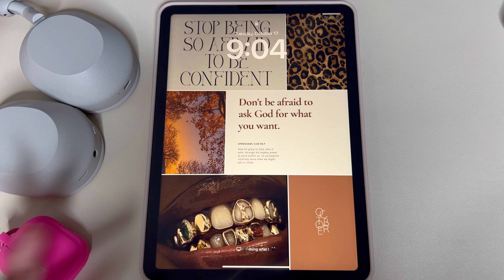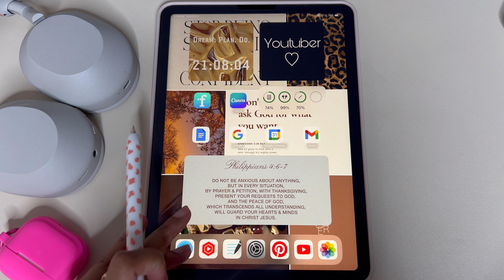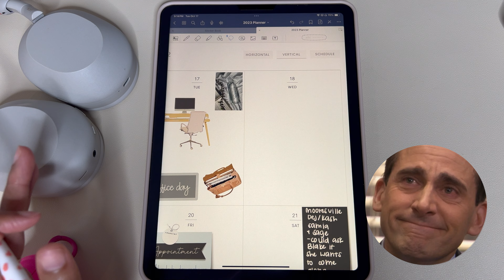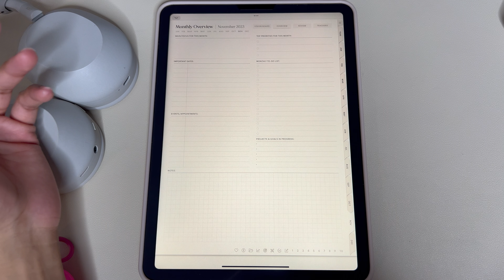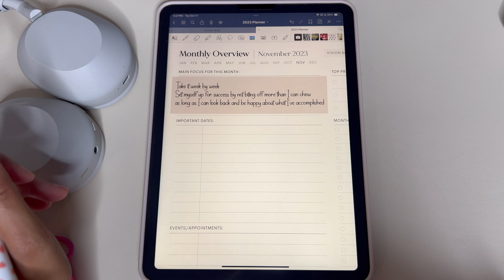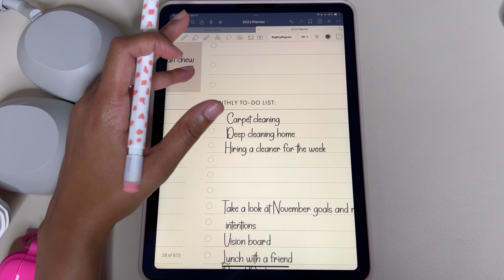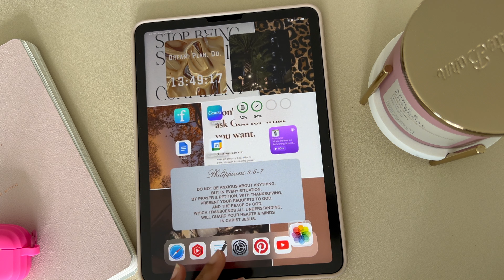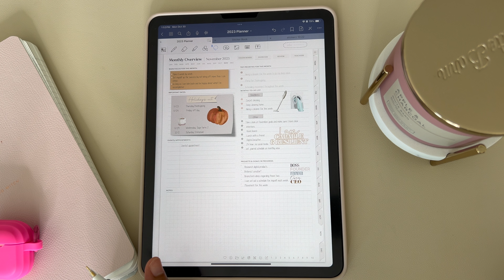Oct 31 YT PWM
need to know if this is going to work